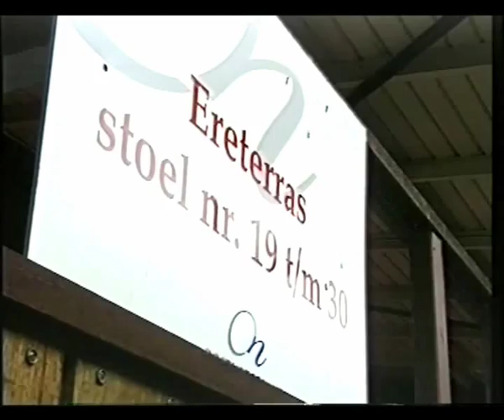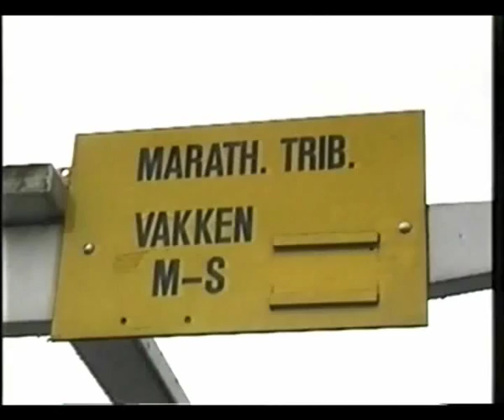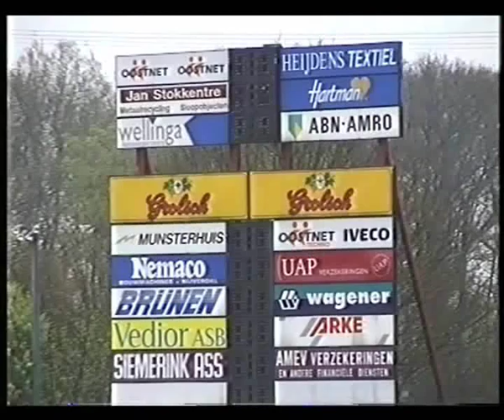Marga Bult - Afscheidslied Stadion het Diekman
Als je grasmat praten kon van jouw oude stadion
Werd dat een verhaal apart vertelt uit het diepst van je hart
Armstrong met z'n gouden muziek, Pele een lust voor het publiek
Atletiek en marathon alles in jouw stadion.

Refrein

Vaarwel stadion Diekman, vaarwel groot stuk beton.
Daar waar in 't verleden al dat moois ooit begon.
Wij gaan je verlaten met een lach en een traan.
In onze gedachten blijf je altijd bestaan.

Refrein 2 (2x)

Twente is onze glorie, Twente is onze club.
Strijdend voor de victorie, strijdend voor elke cup.
't Diekman gaan we verlaten met een lach en een traan.
In onze gedachten blijf 't altijd bestaan.